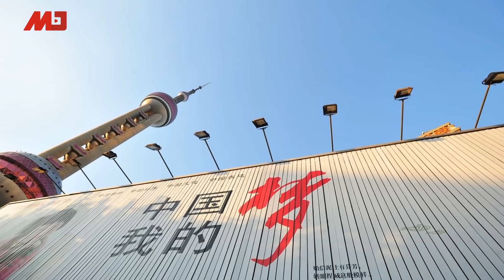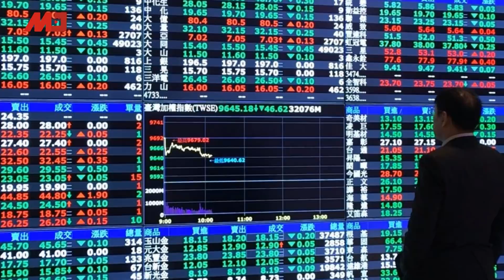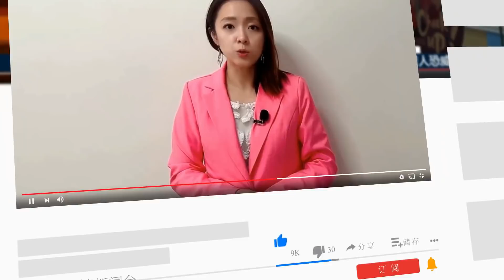明年全球10大风险：中美恶化、两岸冲突皆上榜；不只缺电缺煤缺柴油，中国还爆菜比肉贵；习近平下令：拚全力打造武器装备；中国大秀减碳成绩单；耿爽批美国任意拘押孟晚舟｜中国新闻(20211028)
00:10 智库预测明年10大风险，中美恶化、两岸冲突皆上榜
02:50 习近平下令加紧打造武器，首艘万吨排水量海事巡逻船服役
05:02 继缺电、缺煤、缺柴油，中国又爆菜比肉贵
07:34 全球气候峰会前夕，中国发表气候政策白皮书
10:03 限电纾困！中国实施中小制造业税收缓缴
11:49 耿爽批美国“劣迹斑斑”，任意拘押孟晚舟